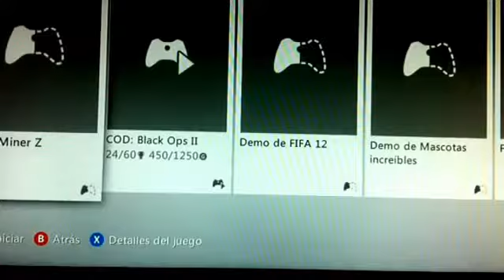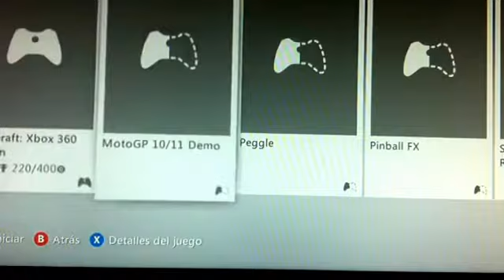MINI PRESENTACION ENTERO